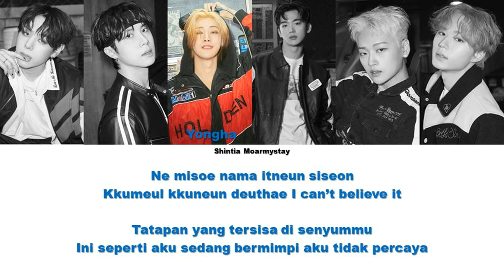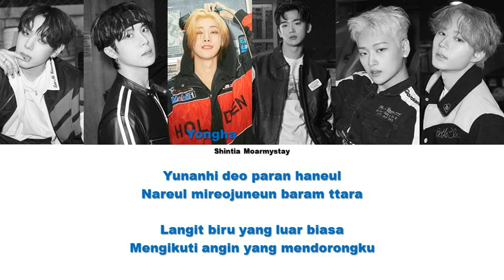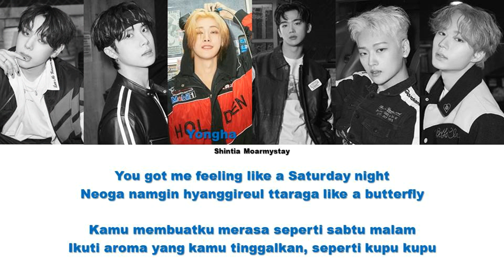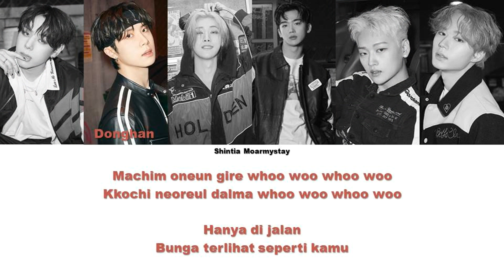WEI - TOO BAD || SUB INDO LIRIK/LYRICS ROM INA (REQUEST)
Artist : WEI
Title : TOO BAD

Hello! ^^